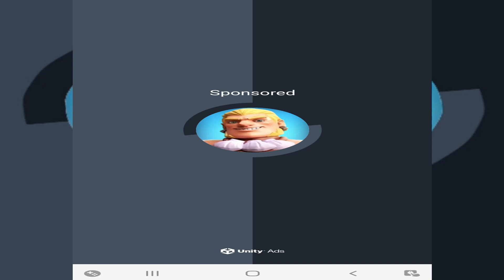GALAXY ATTACK SHOOTER ALL BOSS FIGHT || FROOTO GAMING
GALAXY ATTACK SHOOTER
 ALL BOSS FIGHT
FROOTO GAMING